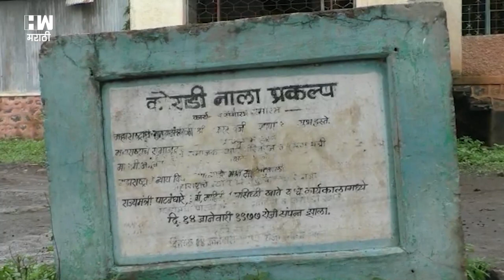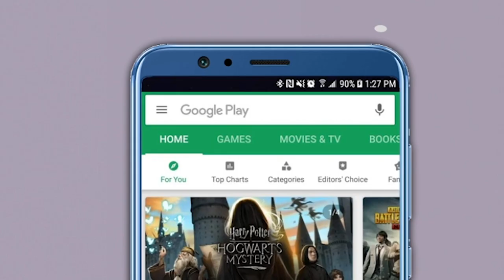कोराडी धरण ठरतोय धोकादायक! प्रशासनाचं दुर्लक्ष | Koradi Dam Deulgaon Mali | Buldhana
बुलढाणा जिल्ह्यातील मेहकर तालुक्यातील देऊळगाव माळी येथील कोराडी धरणाच्या सांडव्याच्या भिंतीला भगदाड पडले असून त्याचे दगड निखळून पडल्याने ही भिंत कोसळण्याची शक्यता आहे. त्यामुळे परिसरातील गावांना धोका निर्माण झाला आहे. यासाठी प्रशासनाने लक्ष देण्याची गरज आहे.